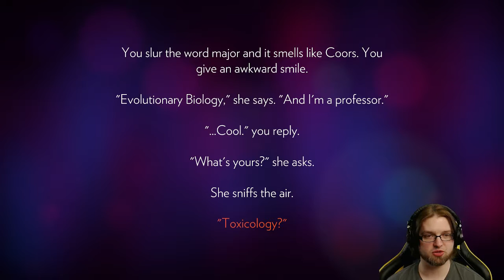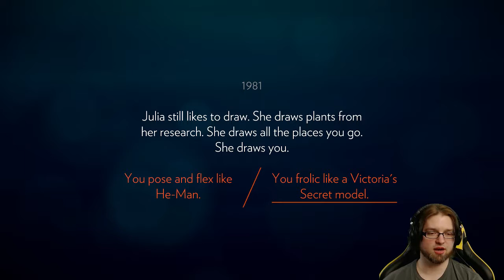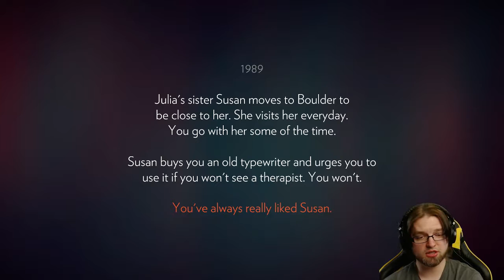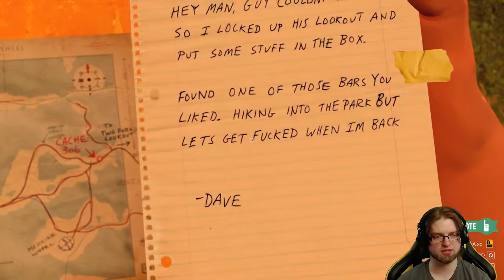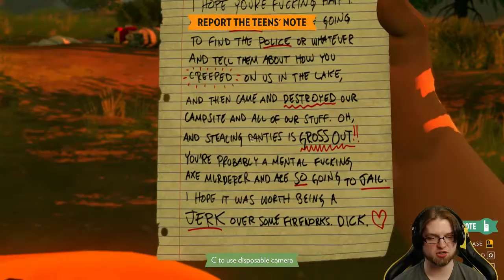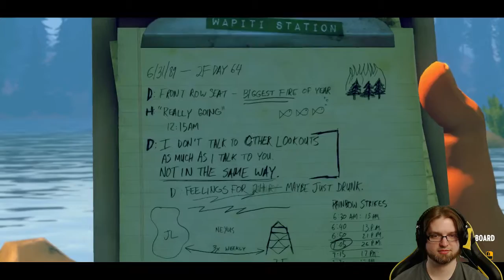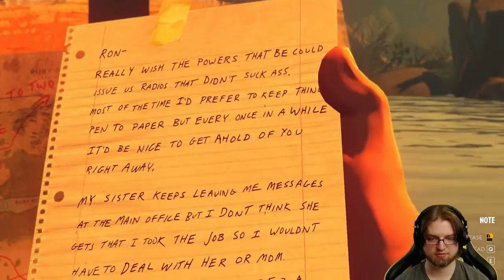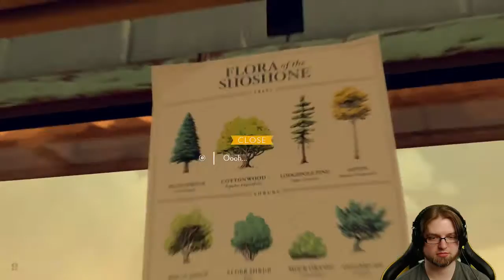[1] Beagle power - Now Playing - Firewatch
TLDR ► First person walking narrative game set in the late 80's surrounded by the Wyoming wilderness.